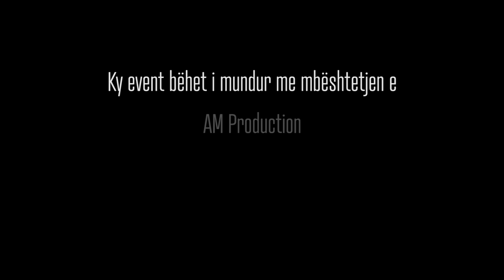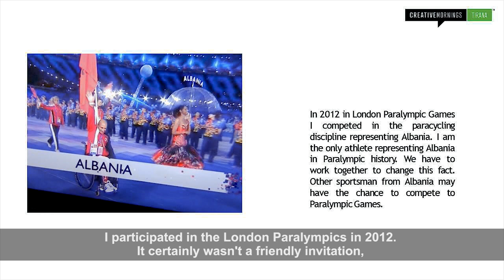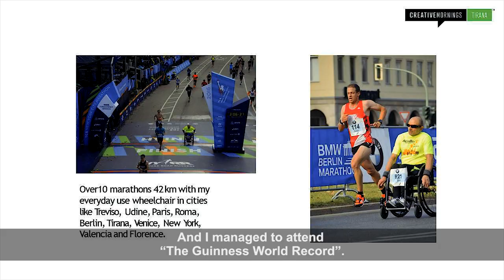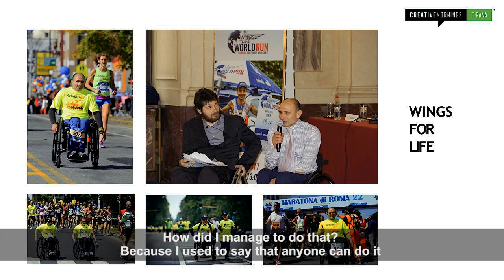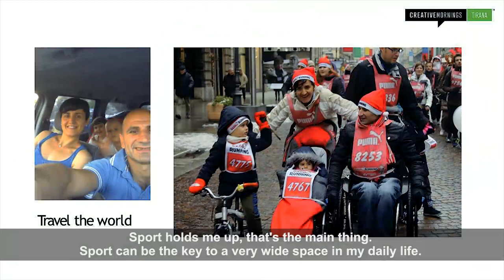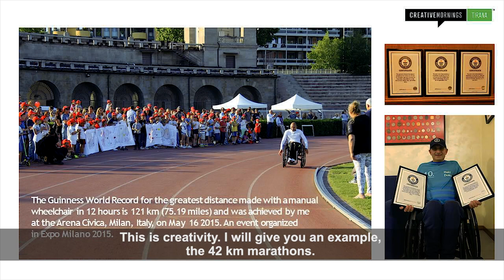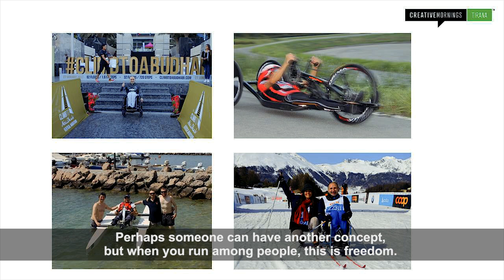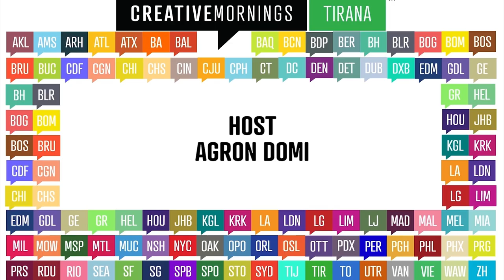Haki Doku: about Chaos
Haki Doku at CreativeMornings Tirana, September 2018. Free events like this one are hosted every month in dozens of cities. Discover hundreds of talks from the world's creative community